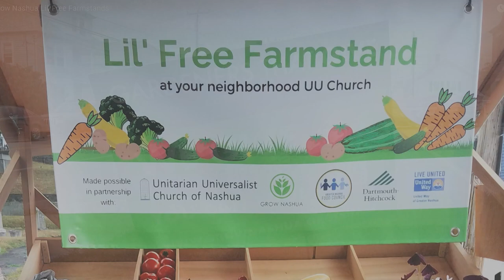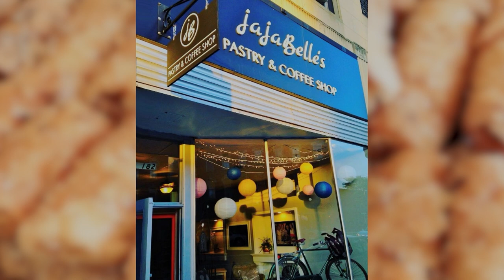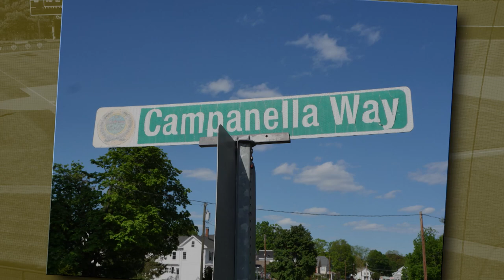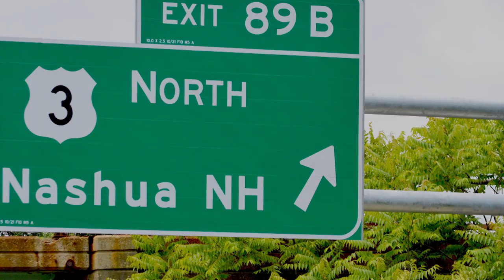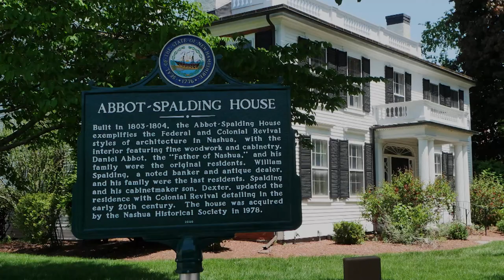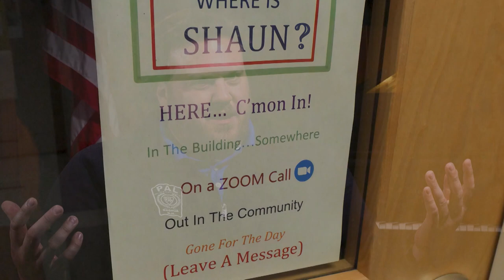Our Hometown | Nashua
Nashua is known for its historic mills, riverside location, and decades-long history as a multicultural border city. In the episode, viewers can expect to learn more about the city’s development through the voices of local families, public officials, librarians, historical society members, and young leaders.